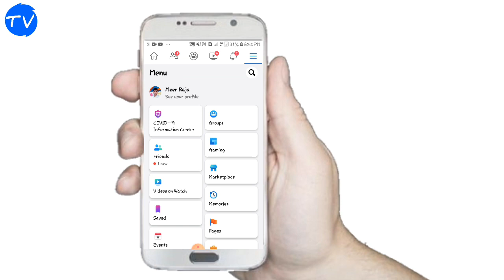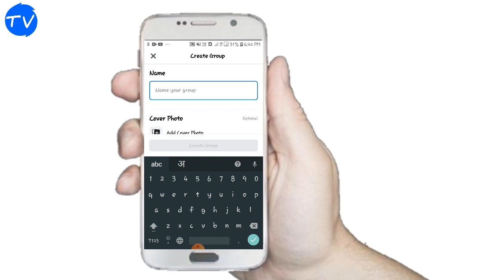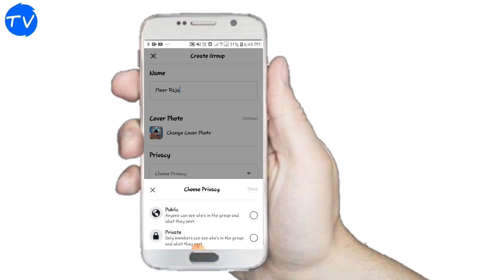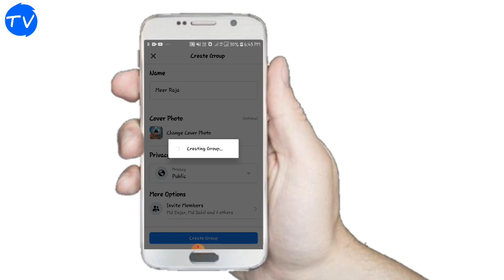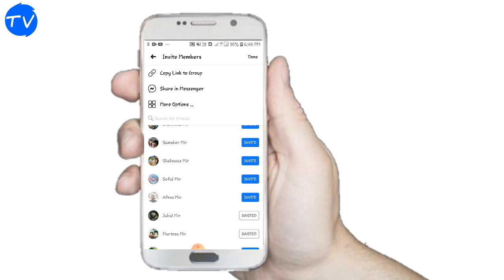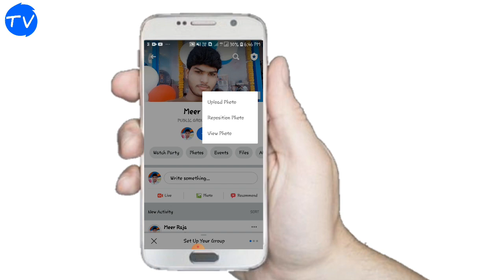Facebook Group Kya hai" Facebook Group kaise banate hai ?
Facebook Group Kya hai" Facebook Group kaise banate hai ?                                                       Facebook . Instagram. Youtube channel.              Technical Vip